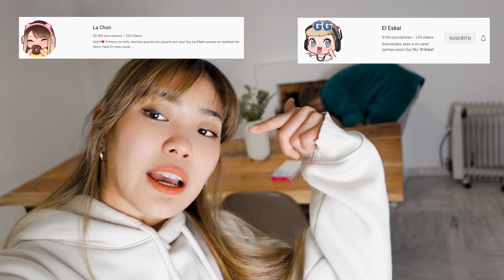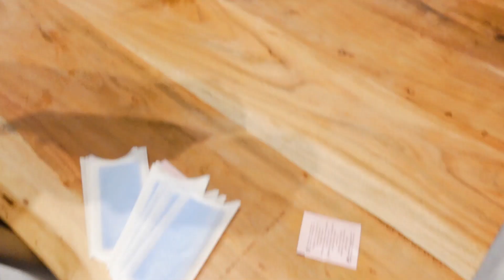MI NOVIA ME DEPILA LA PIERNA si no respondo bien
Tami:  @TamiTamako

Shorts:  @ElSkyOdin

Holi amores, espero que les guste otro video mas en este canal, no olviden de soltar unos likesitos, suscribanse y activen la campana para no perderse de ninguno video =) Los queremos mucho!!!

skyandtami hablando en español Tama Tomo SkyOdin La Chori El Eskai ElEskaiYT Tik Tok Tik Tok 2021 sky y tami skyandtami skytamimx skyandtamixd si no adivinas te depilo el reto de la depilacion para chicos te depilo la pierna depilado de pierna dolor risas mexico chile colombia argentina peru españa MI NOVIA ME DEPILA LA PIERNA si no respondo bien